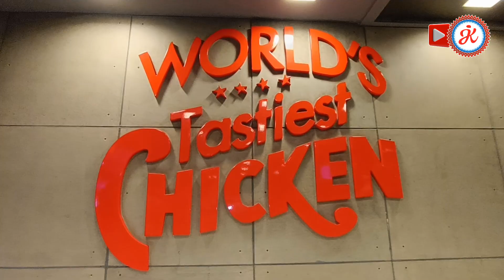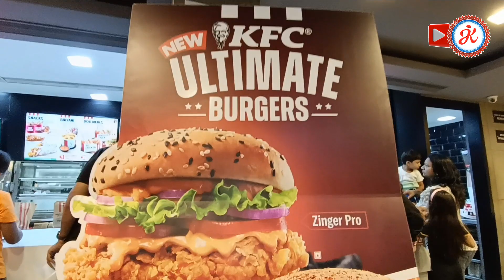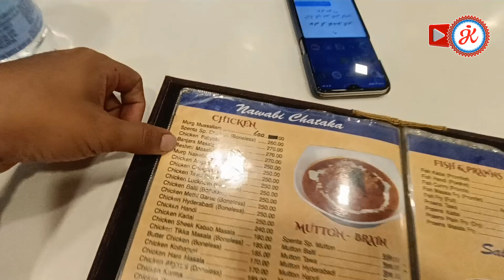राष्ट्रीय कन्या दिवस Celebrate केला मीरा रोडच्या kfc मध्ये😊पोटासाठी spenta आठवला😊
Hello friends...Kase Ahat Tumhi...Majet naa..Ajcha maza vlog ahe.

For Video Coverage..